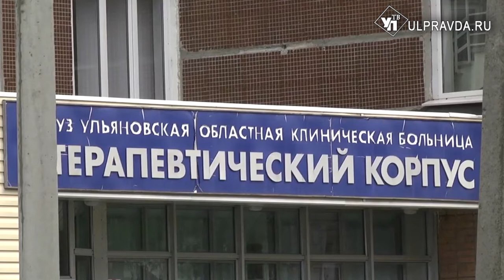Перевалили через «экватор». «Т Плюс» активно готовится к отопительному сезону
Предстоящий отопительный сезон энергетики встретят во всеоружии. «Т Плюс» продолжает реализацию инвестиционной программы, чтобы повысить надежность и качество теплоснабжения для жителей Ульяновска. В 2021 году вложения компании в развитие теплосетевой инфраструктуры города составят 1 миллиард 300 тысяч рублей.